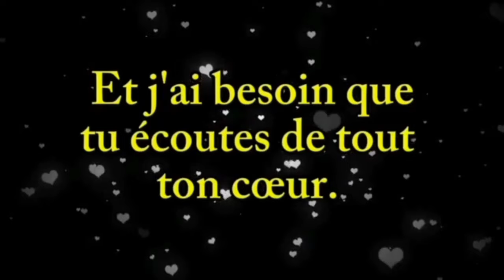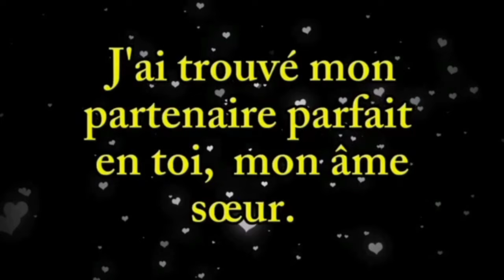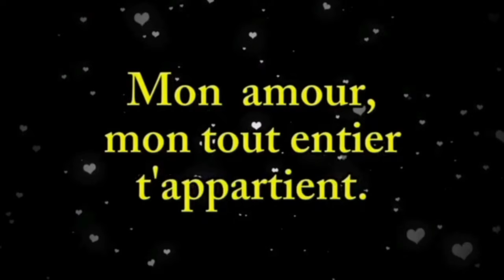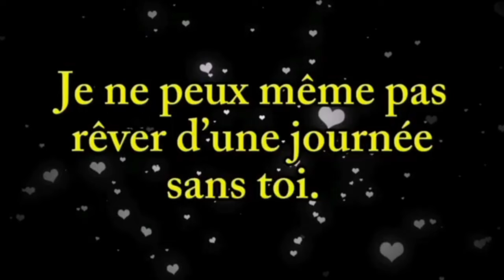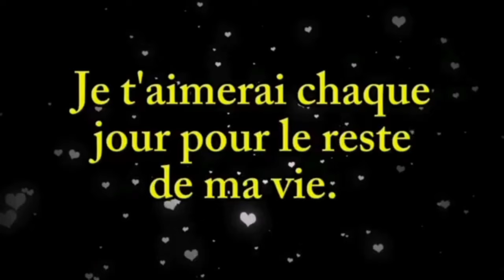bb, moi je t'aime ❤️ sache que c'est pour toujours ❤️